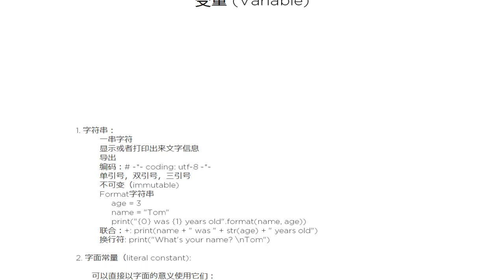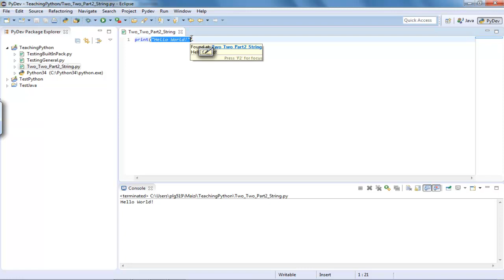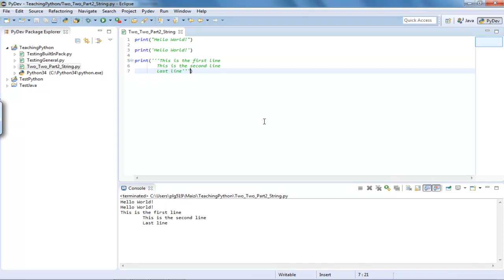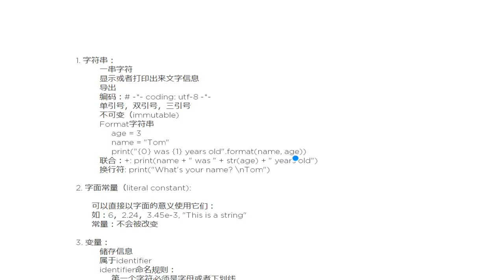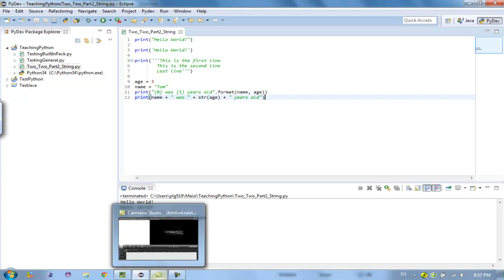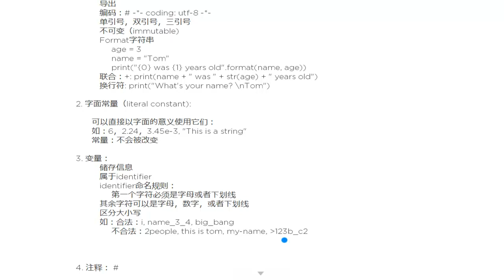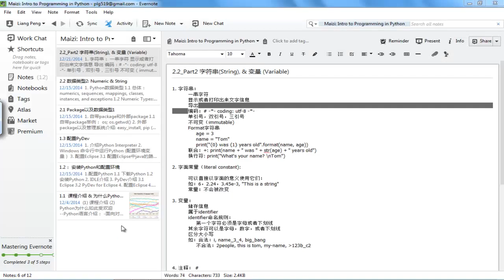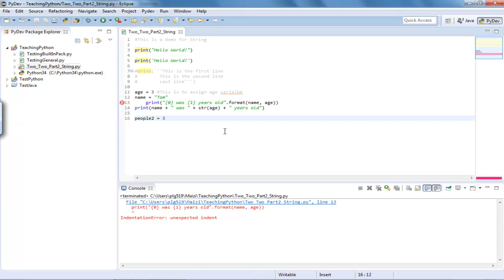Python语言编程基础5 Part2字符串String和变量Variable